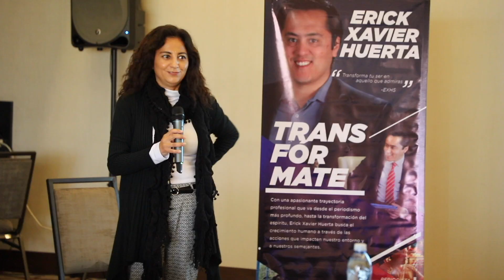Vive con significado. Erick Xavier Huerta